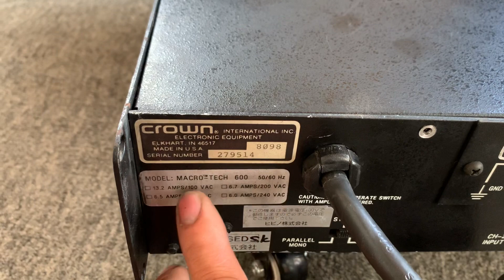Chi tiết sp Đẩy amcron macro tech 600 đẹp keng😍😍 nghe nhạc karaoke cực kỳ tuyệt vời😍👍 0363648707